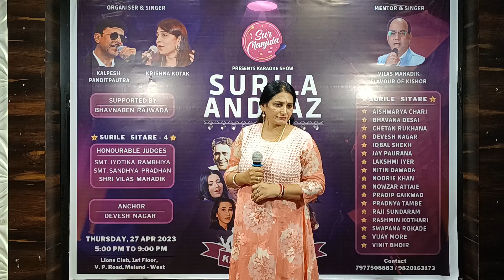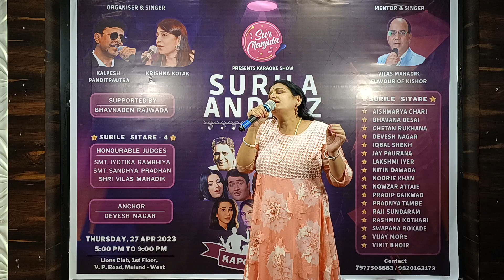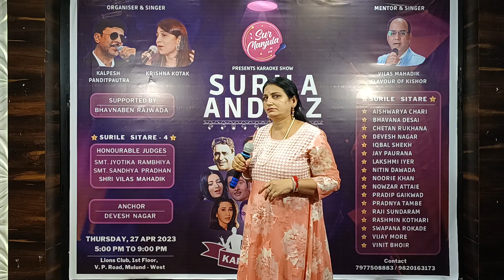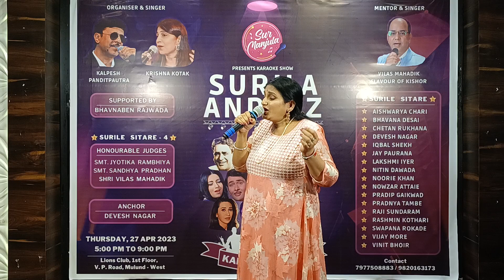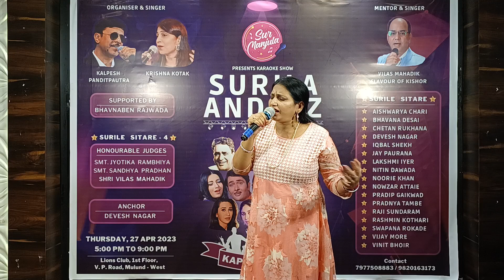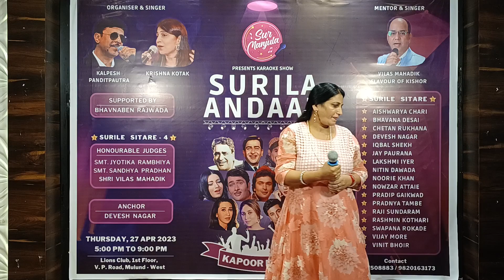Bhage re man bhage | Aishwarya Chari | Sur Manjula Show Surila Andaaz 27/4/23